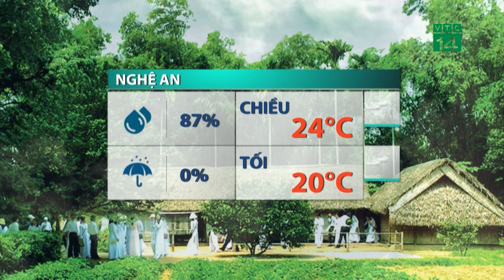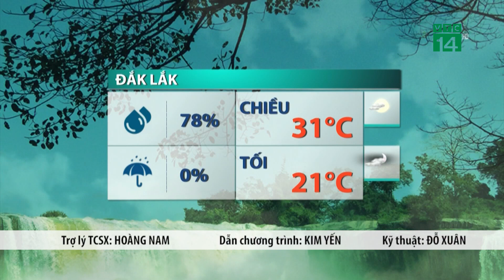Thời tiết trưa, chiều 04/03/2021: Miền Bắc nhiều mây, tăng nhiệt nhẹ| VTC14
VTC14 |Thời tiết các tỉnh thành Bắc Bộ đang ở trong những ngày rét ẩm. Cụ thể, sáng sớm nay trời vẫn có sương mù và sương mù nhẹ gây giảm tầm nhìn xa tập trung tại khu vực phía Đông Bắc Bộ. Hiện tượng này sẽ còn lặp lại vào ban đêm vì thế nếu phải lưu thông ngoài đường thời điểm này thì quý vị nên lưu ý quan sát kĩ, di chuyển chậm, bật đèn chiếu gần để đảm bảo an toàn.
Lúc này thì trời vẫn nhiều mây, nhiệt độ có tăng nhưng không cao, phổ biến từ 20 đến 22 độ, riêng khu Tây Bắc có nắng nhẹ nên nhiệt độ tăng lên trên ngưỡng 24 độ. Thời tiết ẩm ướt hơn, người dân cũng nên lưu ý để có kế hoạch sắp xếp cuộc sống sinh hoạt và sản xuất cho phù hợp.
Cũng có kiểu thời tiết rét ẩm, tại thủ đô Hà Nội sáng sớm nay nếu phải ra ngoài đi làm đi học, quý vị sẽ cảm nhận rõ từng cơn gió rét hiện diện, lại kèm với độ ẩm không khí cao, mây mù nên cái rét sẽ càng thêm tê tái. Nhiệt độ lúc sáng sớm và đêm muộn chỉ trong khoảng 18 – 20 độ. Còn lúc này thì ở mức 21 – 23 độ. Trời vẫn nhiều mây và gió rét